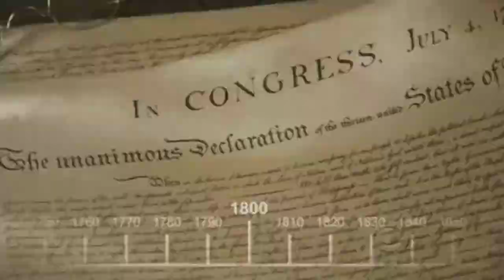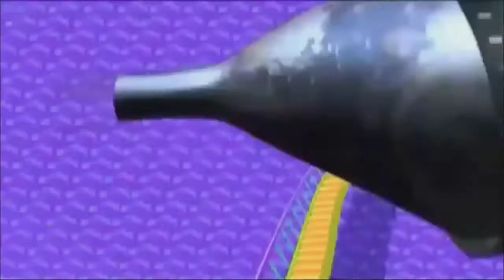Watch 4 Life Trailer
Alvin and the Chipmunks created by Ross Bagdasarian, Sr. and all the credits back to Ross Bagdasarian, Sr, not me.

Oggy and the Cockroaches produced by Xilam and Gaumont Film Company and all the credits back to Xilam and Gaumont Film Company, not me.

How I met your mother is created by Carter Bays, Craig Thomas and produced by Pamela Fryman, Rob Greenberg, Craig Thomas and all the credits back to them not me.

The Big Bang Theory created by Chuck Lorre and produced by Bill Prady and
Steven Molaro  all the credits back to them not me.